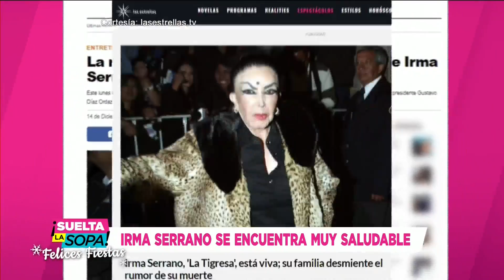¡'La Tigresa': su sobrino dice que está saludable y que anda buscando novio! | Suelta La Sopa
Video oficial de Telemundo Suelta La Sopa. Después de que se difundiera la supuesta muerte de Irma Serrano 'La Tigresa', su sobrino reacciona y dice que la actriz anda buscando un novio millonario.